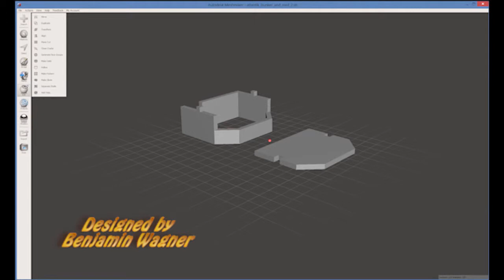Bolt Action Bunker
A bit more gaming terrain. This time it has been designed by a friend of mine.